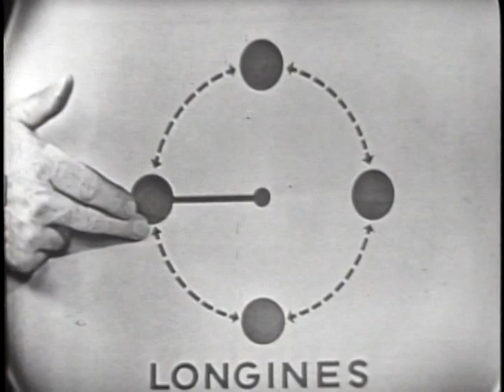LONGINES CHRONOSCOPE WITH BISHOP A. BROMLEY OXNAM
LONGINES CHRONOSCOPE WITH BISHOP A. BROMLEY OXNAM - National Archives and Records Administration   - ARC 95955, LI LW-LW-394 - DVD Copied by Thomas Gideon.